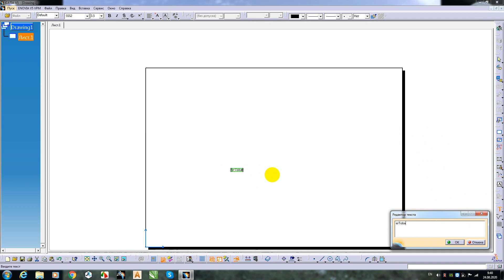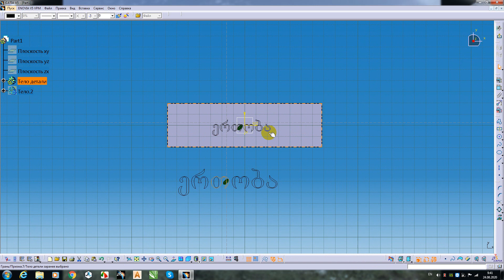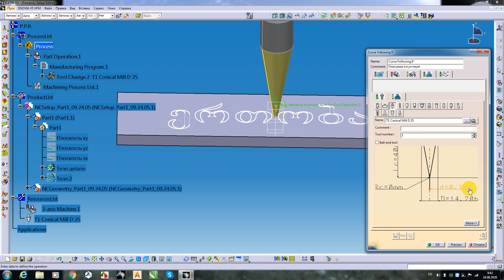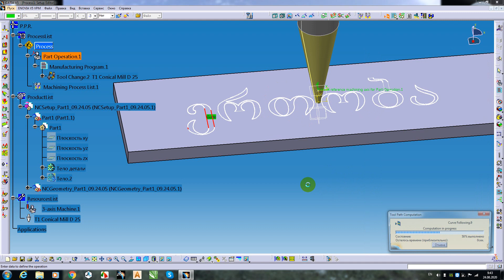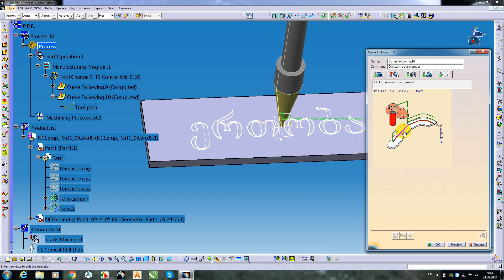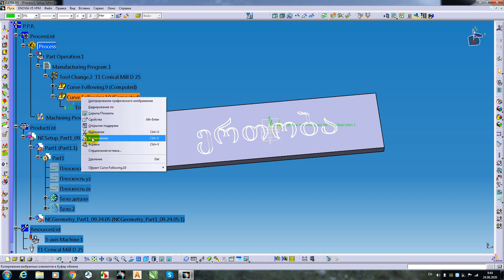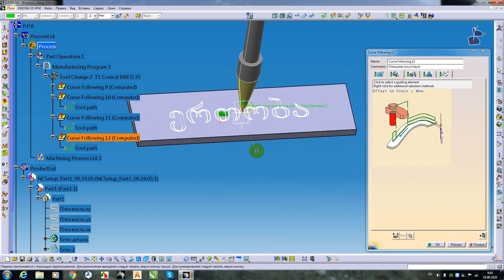Catia V 5 CNC ჩარხების მართვის პროგრამირება 10 გაკვეთილი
ჩარხების მართვის პროგრამირება ქართულ ჯიგრულ პონტში